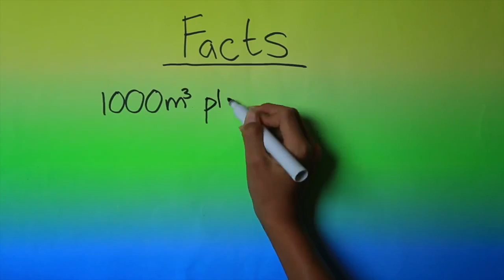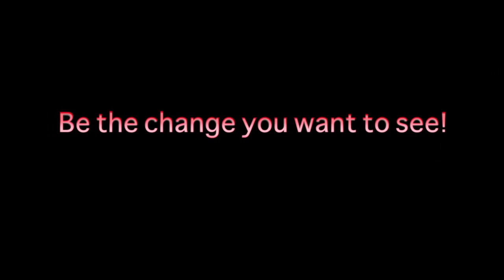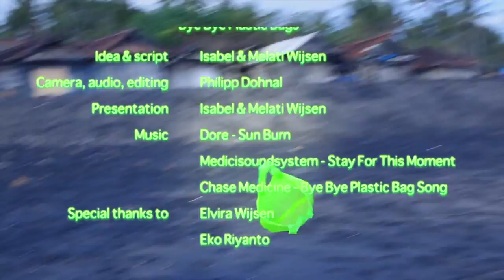Bye Bye Plastic Bags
Support them further by signing their petition online (goo.gl/uEHwfm)